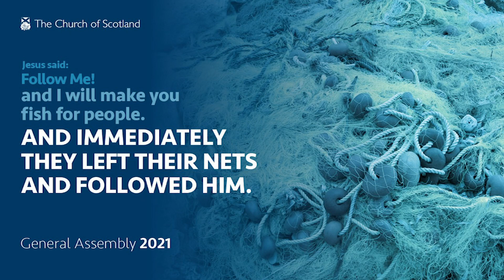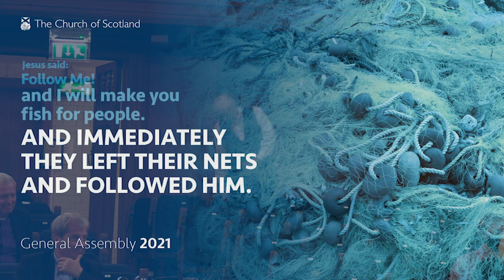Scottish Bible Society presentation